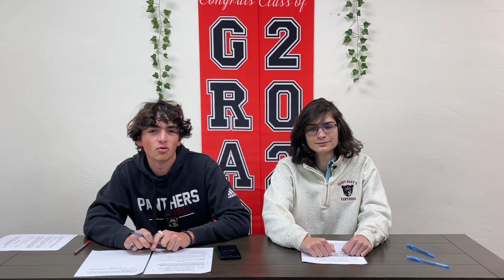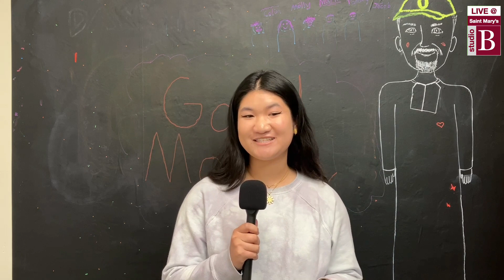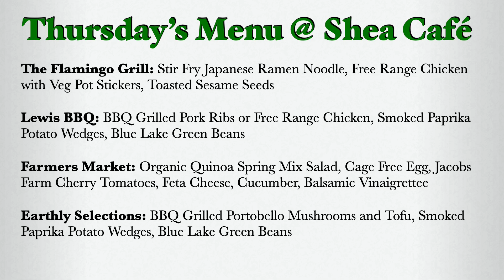Saint Mary's Panther Morning News for Thursday, May 4, 2023 S6E226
It's a really short show, so if you blink, you might miss it!